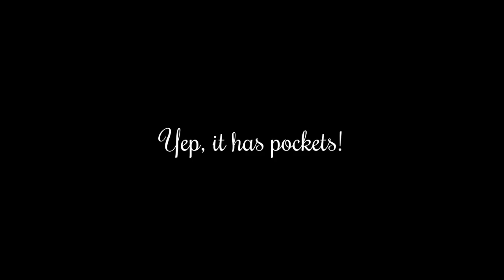Belle Ballgown Time Lapse: Skirt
Making this Belle skirt for a client was a four day long adventure.

Equipment and Notions:

Main Sewing Machine (High Speed Straight Stitch)
Secondary Sewing Machine (with 60 Stitch Options)
Embroidery Machine: Brother PE500
Embroidery Hoops

Ironing Board
Pressing Ham

Seam Turner
Ball Point Bodkin
Measuring Gauge
Seam Gauge

Dress Form (Adjustable)
Dress Form (Decorative Top)
Fabulous Fit Dress Form Padding